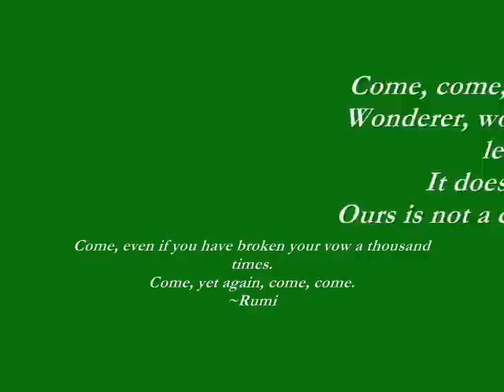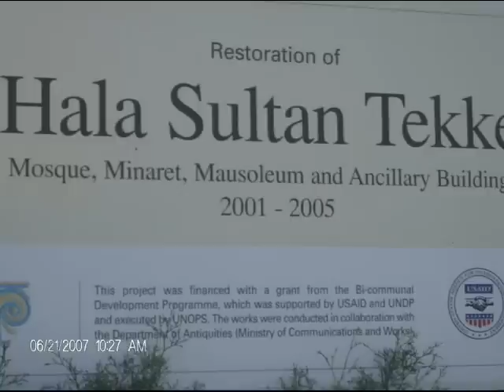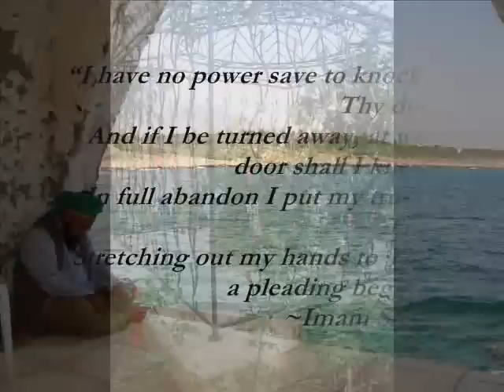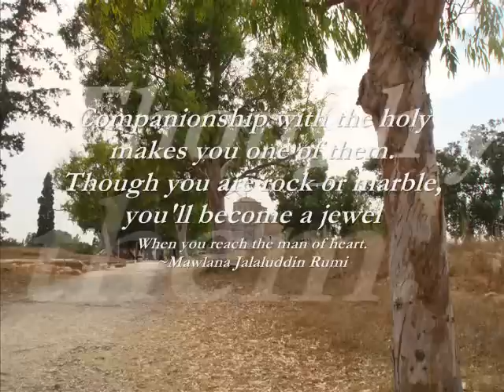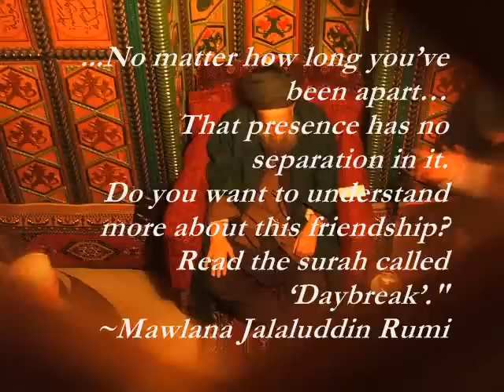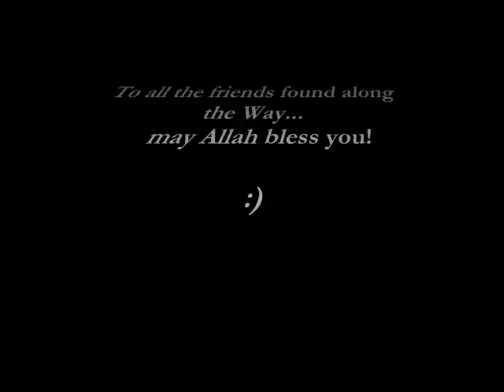Lefke, North Cyprus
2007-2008 ~ Photo travel journal of experiences in Lefke, Northern Cyprus, home of Mawlana Shaykh Nazim, Sufi spiritual guide/Murshid.  Dedicated to all seekers of the Way; special mention to all the SISTERS we met along the way.  You are jewels of Mawlana, gems among stones. :)